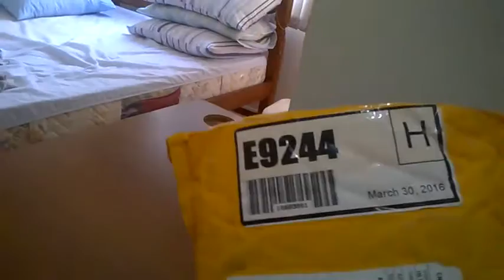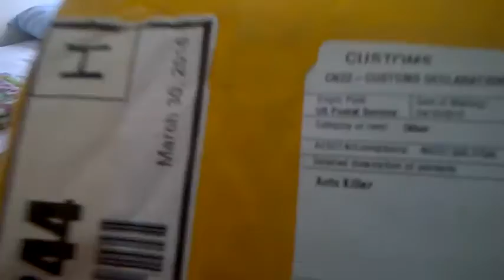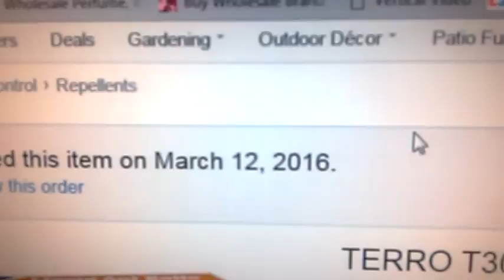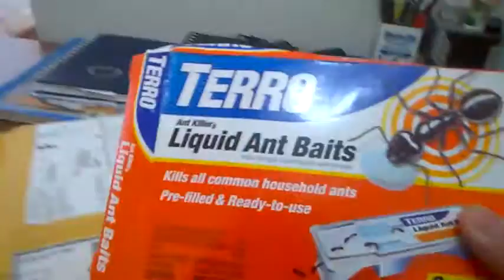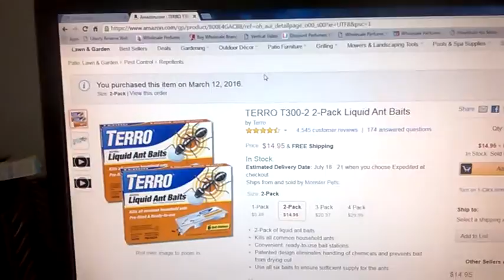Shipito Compensa Importar? - Mercadoria Sem Rastreamento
Importação de mercadoria redirecionada para o Shipito levou 45 dias para chegar em meu enderêço! Gostaria de lembrar que não foi culpa da empresa Shipito! Mercadorias geralmente sem o código de rastreamento, que foi o caso, podem demorar um pouco mesmo sendo enviadas através dos correios Americanos.